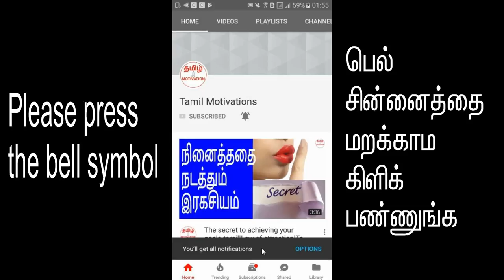2+2=5. Secret for happy married life|இது புரிந்தால் திருமண வாழ்க்கை மகிழ்ச்சி தான்|Tamil Motivation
In this video, nambikkai kannan talking about the secret of happy married life.

இரண்டையும் இரண்டையும் கூட்டினால், ஐந்து.  இந்த ரகசியத்தை புரிந்து கொண்டால் திருமண வாழ்க்கை மகிழ்ச்சியாய் இருக்கும் என்று நம்பிக்கை கண்ணன் சொல்கிறார். தவறாமல் பாருங்க.

உங்களின் திருமண வாழ்க்கை மகிழ்ச்சியாய் இருந்தால், உங்களின் வாழ்க்கை மகிழ்ச்சியாய் இருக்கும். எனவே, திருமண வாழ்க்கையை எப்படி மகிழ்ச்சியாக்குவது என்பதை கண்டறிவது உங்களின் தலையாய கடமை.
சராசரி மனிதர்களை போல் சிந்தித்தால் உங்களின் கேள்விக்கு பதில் கண்டுபிடிக்க முடியாது. உங்கள் திருமண வாழ்க்கையை மகிழ்ச்சியாக்க முடியாது. அந்த சிந்தனையில், அந்த எண்ண ஓட்டத்தில் இருந்து வெளியில்
வந்து உங்களை நீங்களே சுய பரிசோதனை செய்ய வேண்டும். இரண்டையும் இரண்டையும் கூட்டினால் 5. தெரியுமா உங்களுக்கு? இந்த உண்மையை தெரிந்தால் தான் உங்களின் திருமண வாழ்க்கை மகிழ்ச்சியாகவும்
நிம்மதியாகவும், ஆனந்தமாகவும் இருக்கும். எனவே இரண்டையும் இரண்டையும் கூட்டினால் எப்படி ஐந்து வரும், அதனால் எப்படி திருமண வாழ்க்கை மகிழ்ச்சியாய் இருக்கும் என்பதை தெரிந்து கொள்ள இந்த வீடியோவை முழுசா பாருங்க.

If your marriage life is happy, your life will be very beautiful and happy. So, putting efforts to make marriage life happy is a very important task. You can't make it if you have ordinary and common mindset of human thinking. You need to come out of it and analyse the things. You should know that 2 plus 2 is equal to 5. Only if you know this truth, your married life will he happy, peaceful and beautiful. Please watch this video to know what is the secret behind 2+2=5.